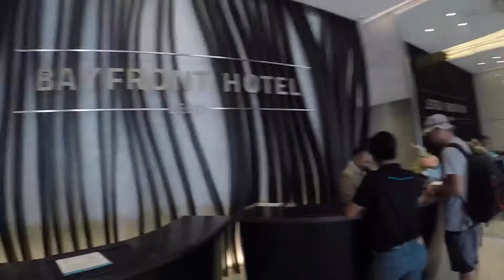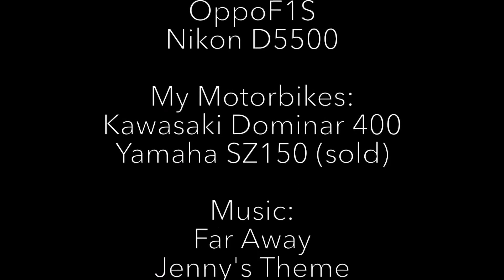My room at Bayfront Hotel Cebu City Philippines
When in Cebu, we  usually stay at Bayfront Hotel. The location is great, opposite of SM Cebu City and the wifi in the hotel is superb.

Cameras used on this channel: Huawei Nov 2i, Sony HDR AS100 Action Cam and GoPro Hero5 Black,NikonD5500

Motorbike JC: Yamaha SZ 150 (Sold) and Kawasaki Dominar 400